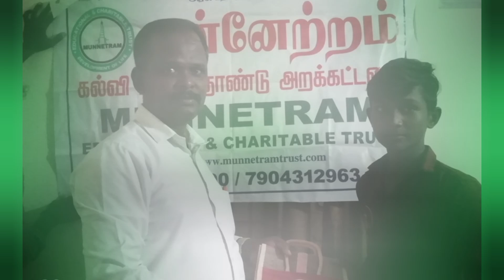LUNCH BAG PROVIDED TO POOR KIDS